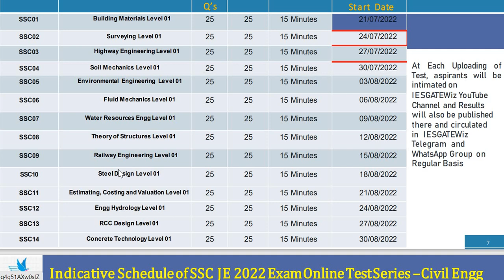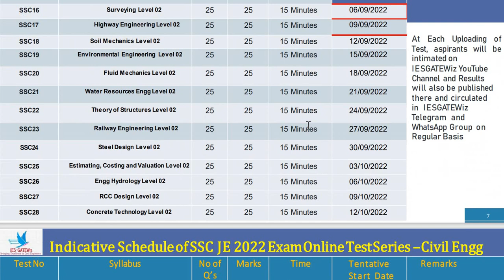SSC JE Civil 2022 Tier-1 Exam Comprehensive Online Test Series(CBT)||Subjectwise & Full Length Paper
1. IS CODE BASED ONLINE Comprehensive Test Series(10 Code-wise Tests)

2. CE STATE PSC AE Comprehensive Subject-wise Online Test Series(15 TEST PAPERS)

3. SSC JE CIVIL Mains  2022 Pre Test Series (38 Test  Papers)

4.UPPSC AE Civil Exam Full Length Test Series (20 Full length Papers)

5.CE STATE PSC AE Comprehensive Mixed Subject-wise Online Test Series(10 TEST PAPERS)

6. DDA JE Civil 2022 Exam Online Test Series(10 Full Length Papers)
7.GATE 2021 CE COMPREHENSIVE ONLINE TEST SERIES (28 Test Papers)

8.JPSC AE  MAINS General Studies  ONLINE TEST SERIES (10 Test Papers)

9.BPSC AE Civil Paper V & Paper VI Online Test Series(10 Test Papers)

10.BPSC AE Civil Paper III & Paper IV Online Test Series(10 Test Papers)

11.MPPSC AE Civil Full Length Online Test Series(10 Test Papers)

12.ESE CIVIL 2021 COMPREHENSIVE ONLINE TEST SERIES(20 Test Papers)
13.RSMSSB JE CIVIL DEGREE Full Length Online Test Series(5 Full Length Tests)

14.IS 456 CODE ONLINE TEST SERIES(5 Tests)

Ashish Verma
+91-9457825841